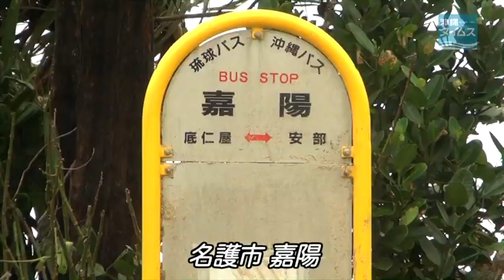台風１６号 高潮被害甚大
大型で非常に強い台風１６号の接近と満潮時刻が重なった１６日朝、沖縄本島地方では高潮による浸水、冠水被害が相次いだ。